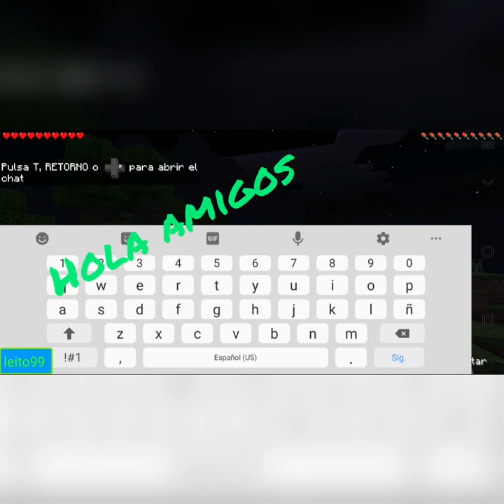cap 1 empesamos de nuevo